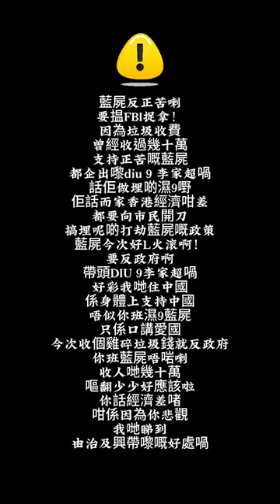「亂配字幕」垃圾收費落井下石，藍絲帶頭反正苦喇！藍絲已成Condom，RAP。